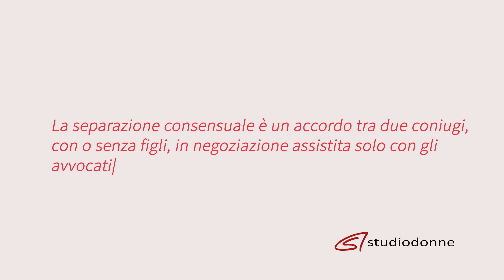I vantaggi nella separazione consensuale | La legge in famiglia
Quali sono i vantaggi nella separazione consensuale e nei divorzi congiunti rispetto il divorzio in tribunale? Quali sono le tempistiche per la separazione consensuale? Oggi parliamo del caso di Claudio, e di come è riuscito a raggiungere un accordo in separazione consensuale.  - EP. 4
La legge in famiglia è un format per coppie, genitori, coppie di fatto e unioni civili, che vogliono approfondire i temi della famiglia per affrontare al meglio le loro situazioni personali.
00:00 Quali sono i vantaggi della separazione consensuale?
00:20 La legge in famiglia
00:27 Il caso di Claudio: I litigi con la moglie
02:48 Separazione consensuale e divorzio congiunto
05:46 Iscriviti al canale
Format a cura dell'Avv. Maria Luisa Missiaggia, esperta in diritti della famiglia da oltre 30 anni. Segui le ultime novità su STUDIODONNE e rimani sempre aggiornato nel mondo del diritto di famiglia.